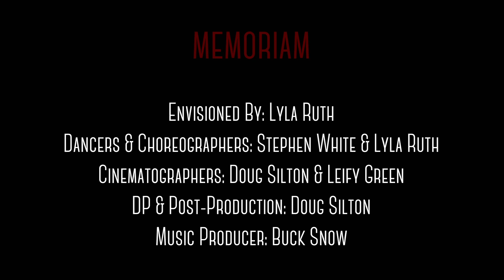Memoriam - 🥇 Winner: Best Experimental Film at 2022 EFMF | Stephen White and Lyla Ruth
🎥 Film Project: Memoriam
🪄 Envisioned by: Lyla Ruth
🕺🏻 Dancers and Choreographers: Stephen White @BluesGaze  and Lyla Ruth
📽️ Cinematographer: Doug Silton and @LeifyGreen
🎞️ DP and Post Production: @DougSilton
🎶 Music Producer: Buck Snow
The poem: “Do Not Stand at my Grave and Weep” is public domain with disputed origin. Read by Lyla Ruth

🥇 Winner of Best Experimental Film at the December 2022 Experimental Film and Music Festival

My dad passed away. I’ll be completely honest here, watching him die slowly from cancer is a hell I would not wish on my worst enemy.

Family and friends ask me how I am feeling, or how I am handling it all. In actuality, the emotions are too intense to verbalize.

The only way that I could come close to expressing how I am feeling was to make some art. So, I called some friends, we went to the forest, and we made this. Feel free to interpret it however you’d like. It’s exactly what I wanted to say.

Stephen, Doug, Leify and Buck, I am forever grateful 🖤